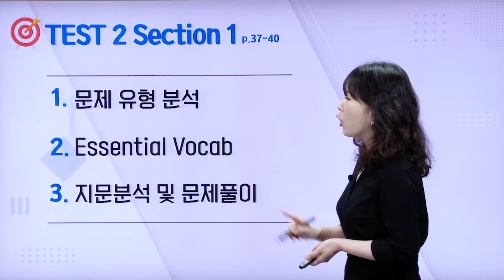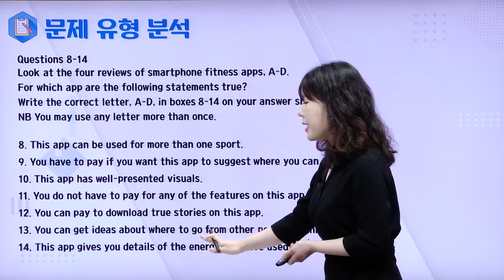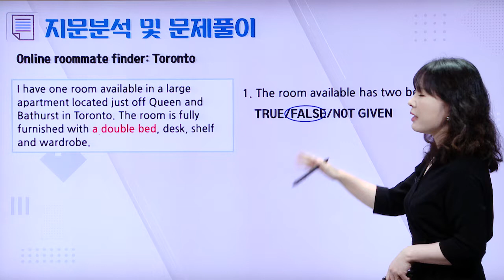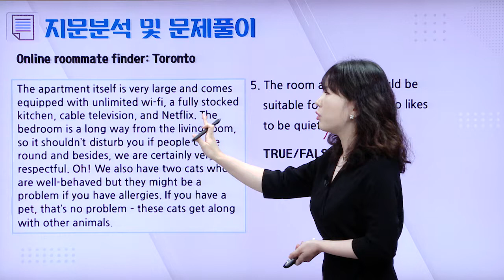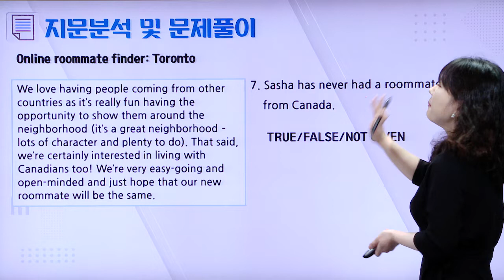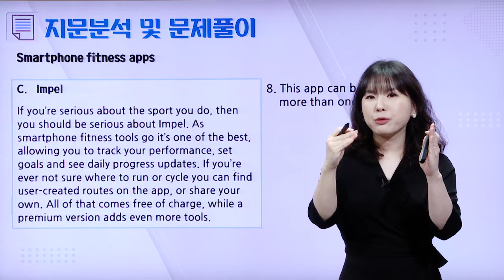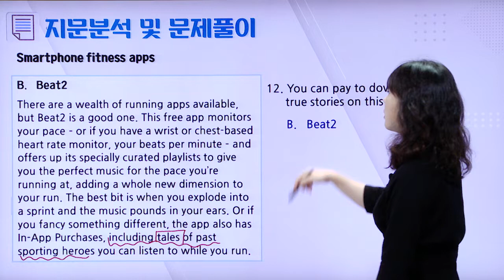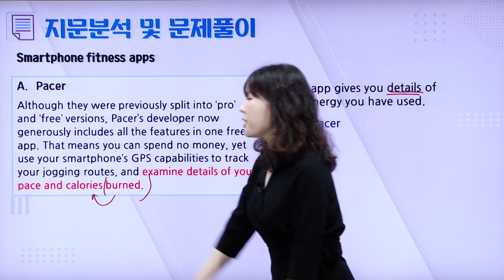[파고다인강] IELTS13_General Reading_샘플강의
파고다 아이엘츠 전문강사 소니박 선생님이 강의하는 캠브리지 아이엘츠 13 리딩 제너럴 최신 기출 문제 풀이 샘플 강의 (Test2-Section1